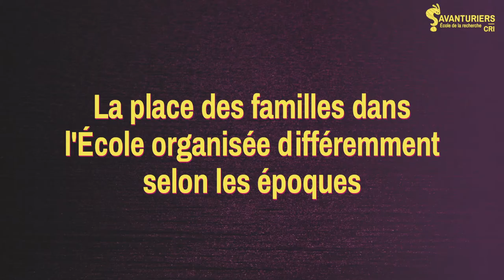Se repérer dans la galaxie de l'école à la maison - La place des familles au fil des époques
Philippe Bongrand, chercheur en sciences de l’éducation à CY Cergy Paris Université et directeur du diplôme de formation à la coéducation, et Pauline Proboeuf, doctorante en sociologie à l’Observatoire Sociologique du Changement rattaché à Sciences Po Paris, discutent des perceptions qui ont accompagné la mise en place de la continuité pédagogique et donnent des repères pour les replacer dans le contexte de l'évolution de la forme scolaire.